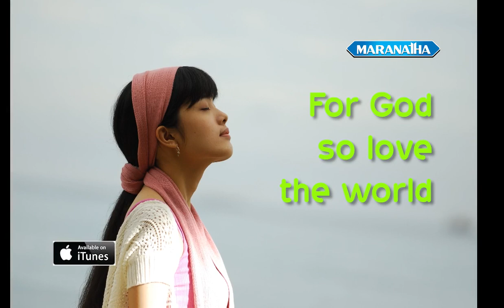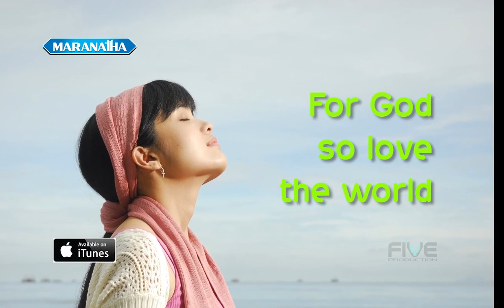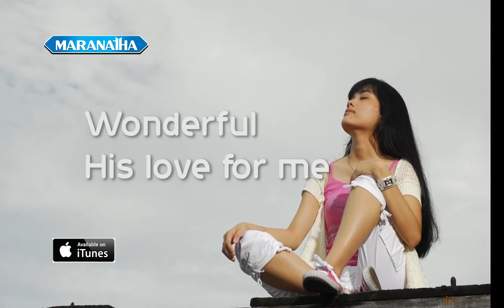For God So Love The World - Nikita (Official Music Video)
Lagu "For God So Love The World" terdapat di album Pelangi Kasih

He gave His only son
to die on calvry's tree
from sin to set me free

someday He's coming back
what glory it will be
wonderfull His Love for me